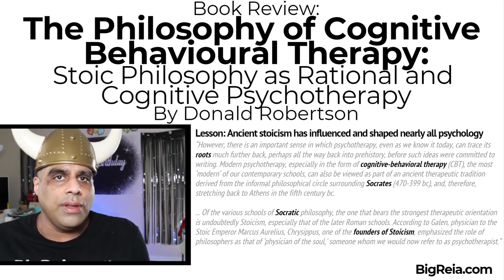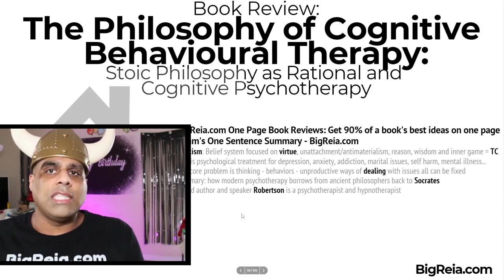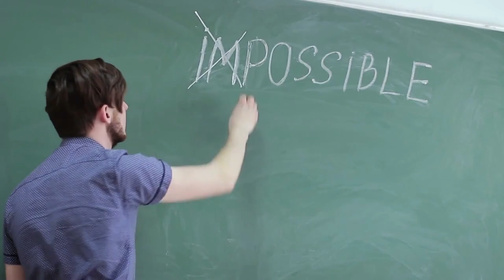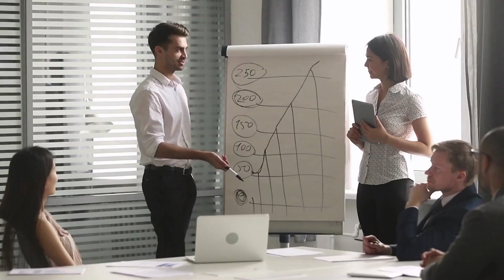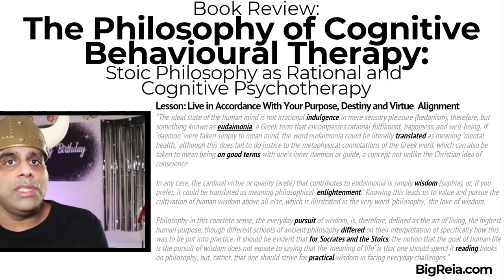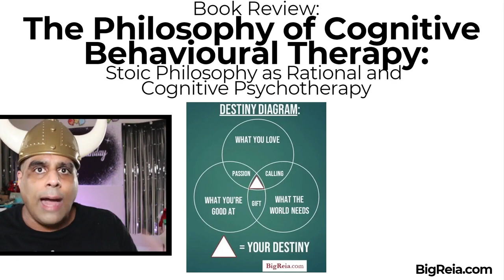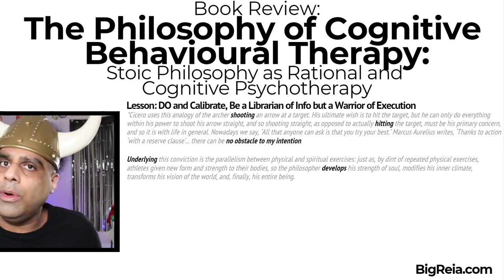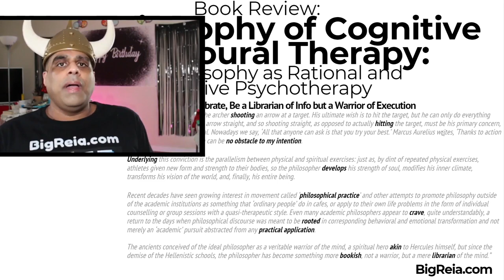The Philosophy of Cognitive Behavioural Therapy: Stoic Philosophy - book review and investor lessons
- Here's a book review of "The Philosophy of Cognitive Behavioural Therapy: Stoic Philosophy as Rational and Cognitive Psychotherapy."  The best ideas and lessons for real estate investors and business builders.